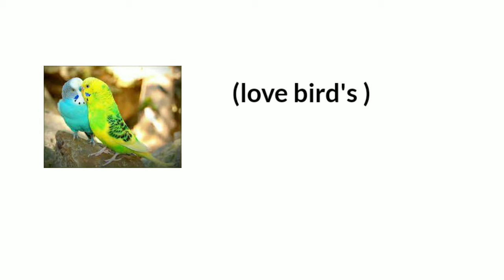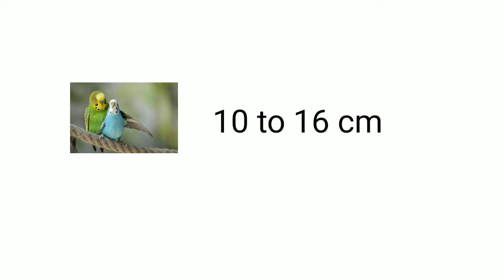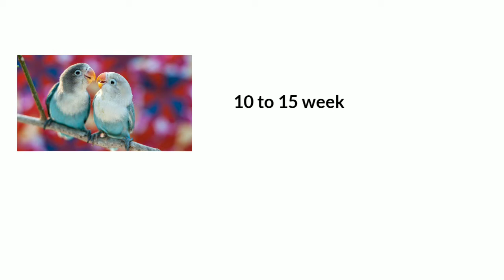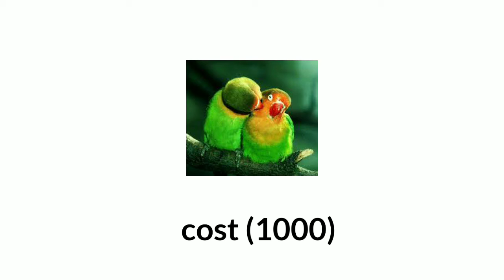Love Bird's😍||Tamil Review||Valentine's day special❤